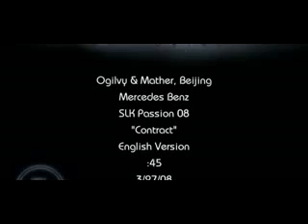Mercedes SLK Sexy Funny Commercial Ziyi Zhang Show 2011